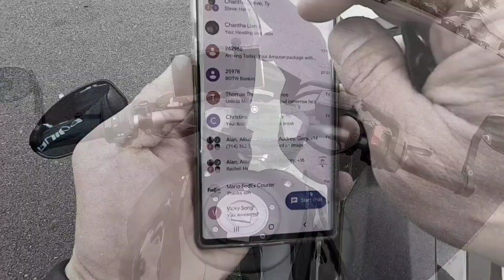Yamaha FZ 07 commute